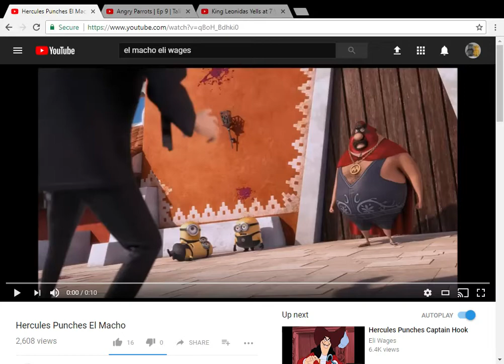Tom Tells El Macho to Stop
here's my another el macho video

clips/years/companies
despicable me 2 (@2013 illumination/universal)
talking friends (angry parrots; @2012 disney)